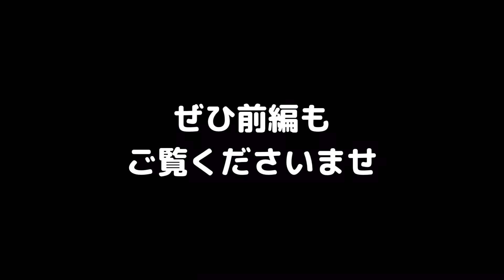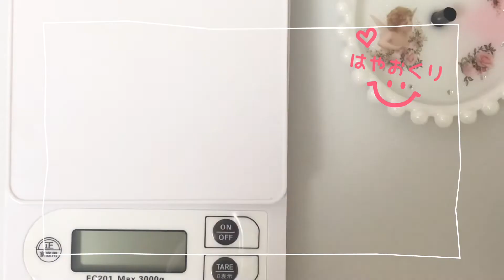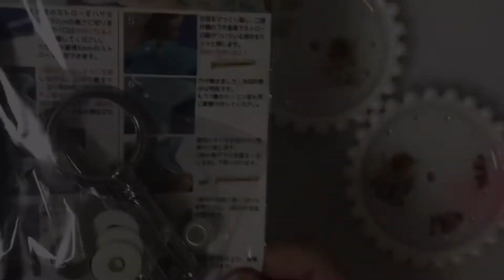【レジン】#71 Instagramで話題のあのパウダーを使ってみました・後編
隠れ工房Green Oceanさんからついに販売開始されたパウダー！

早速使ってみました。
長めの動画になったので、前後編に分けました。

■材料等
レジン液、モールド、パウダー
　隠れ工房Green Ocean
着色剤:
　CystalAglaia